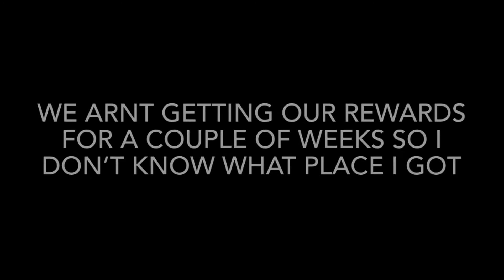Masked Invitational | gymnastics meet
This is the first and last meet of the 2021 season. We have not received what we have placed because the judges were online watching us and the teams were at their home gymnastic centers.

We are twins and decided to make a YouTube channel to document our memories.